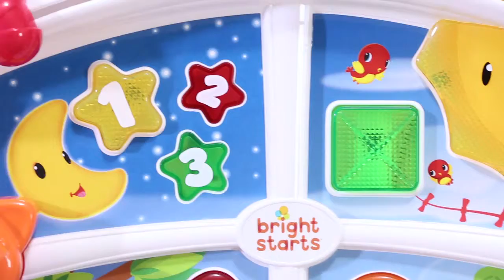Bright Starts – Lights, Lights Baby